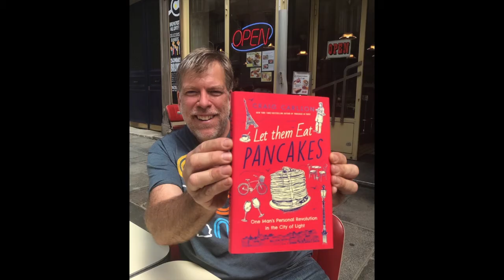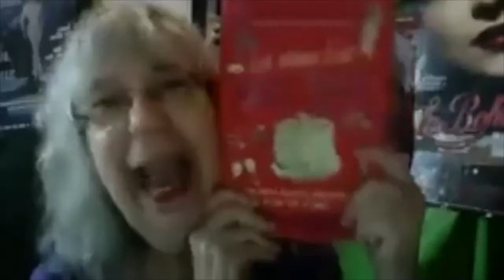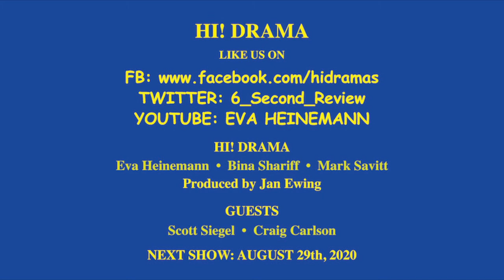HI! DRAMA: August 15th, 2020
Next HI! DRAMA airs on Saturday August 15th from 1:30-2:00pm on Spectrum Ch.56, RCN Ch.83, Fios Ch.34, streamed live (Click on MNN#2)

INTERVIEWS:
CRAIG CARLSON author of LET THEM EAT PANCAKES and proprietor of
BREAKFAST IN AMERICA restaurant in Paris, France

SCOTT SIEGEL impresario of AMERICAN SONGBOOK CONCERTS and
BROADWAY BY THE YEARS series

INTERVIEWERS: Eva Heinemann, Bina Sharif, and Mark Savitt

Producer/Editor: Jan Ewing

Next show is August 29th